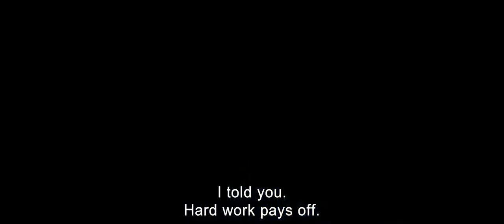Slalom (2020) Trailer // FilmBath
After 15-year-old skier Lyz is selected for an elite Olympic training academy, her talent on the slopes sees her becoming a favourite of their coach, Fred. He is a hard taskmaster and Lyz, abandoned and ignored by her parents, is desperate to win his approval, a mindset that Fred soon exploits for his own unsportsmanlike interests. After multiple scandals in recent years about inappropriate conduct in high-level sports coaching, Slalom is a timely and perceptive examination of how such abusive situations are enabled to flourish by systems that mistake cruelty for motivation and prize success over wellbeing. 'An engrossingly subjective account of ambivalence and abuse' – The Hollywood Reporter.

For tickets and more info follow the